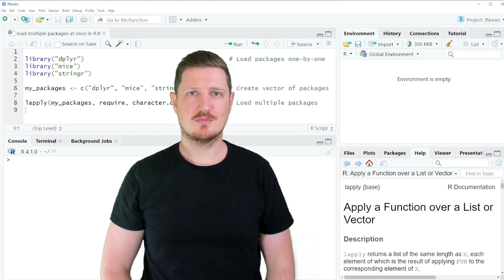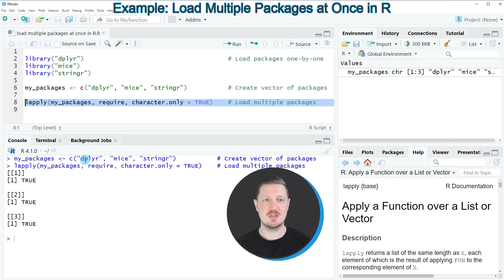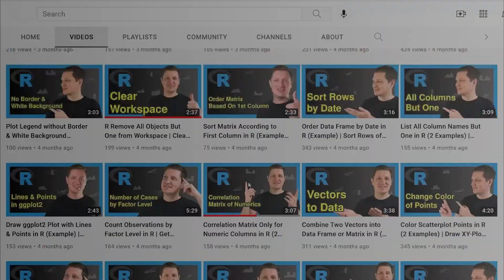Load Multiple Packages at Once in R (Example) | apply() & require() Functions | Importing Libraries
How to load several add-on packages with one line of code in the R programming language. More details
R code of this video:

library("dplyr")                                       # Load packages one-by-one
library("mice")
library("stringr")

my_packages ‹- c("dplyr", "mice", "stringr")           # Create vector of packages

lapply(my_packages, require, character.only = TRUE)    # Load multiple packages